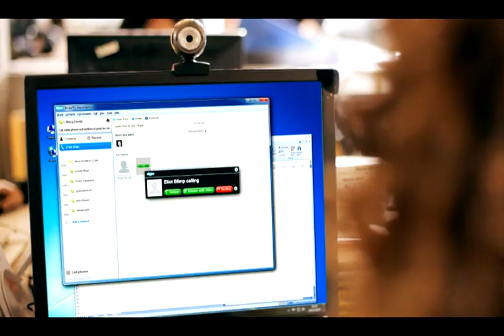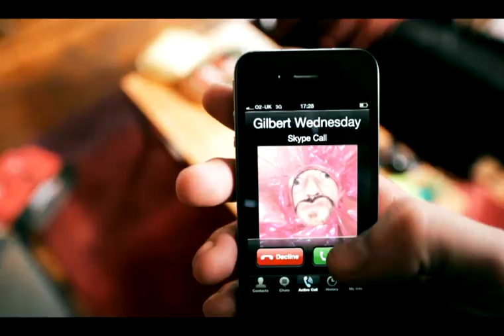Skype pour iPhone : désormais avec la vidéo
Partagez en vidéo les moments les plus importants sur réseau 3G et WiFi.